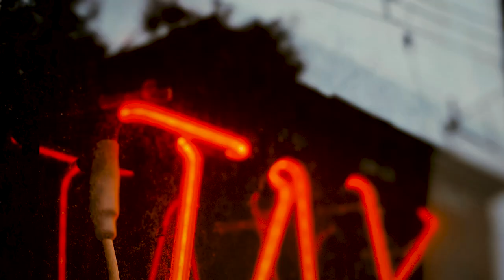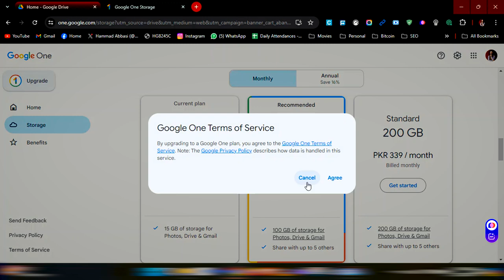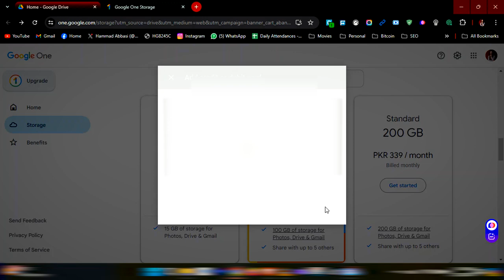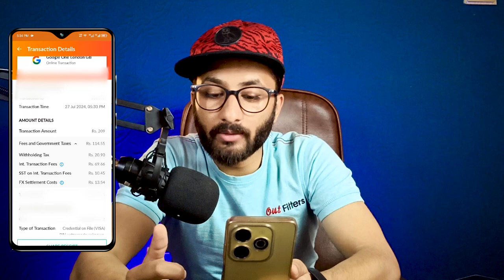⚠️Nayapay Tax Pro Max - @nayapay International Card Transaction Fees plus Government Taxes 2024 📅💰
𝐇𝐞𝐥𝐥𝐨 𝐄𝐯𝐞𝐫𝐲𝐨𝐧𝐞,😊
In this video, Discover the latest ⚠️NayaPay Tax Pro Max - NayaPay International Card Transaction Fees plus Government Taxes 2023 📅💰

NayaPay tax information, schedule of charges, fees, and pricing for 2024. Stay updated on all the costs associated with using NayaPay this year. ⚠️📅💰
In this video, I tell you about ⚠️NayaPay Tax - NayaPay Schedule of Charges in 2024 - NayaPay Fees, Charges, and Pricing in 2024 📅💰hammad 946